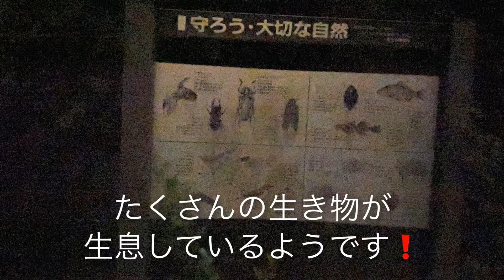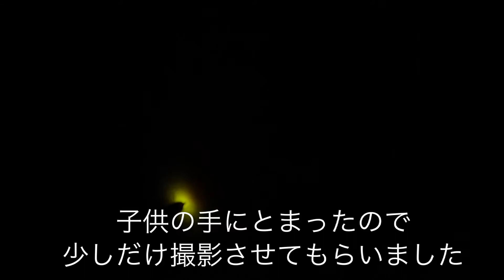えっ❗️ここが横浜市内‼️ ホタル観賞、その数の多さと幻想的で綺麗なのに感動❗️❗️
横浜市栄区の瀬上沢にホタル観賞！
初めて来ましたが、ホタルが数百以上、ヒカリを放って幻想的で綺麗なのに感動しました❗️
こんな自然がまだ横浜市内にあったんですね❗️ しかし開発工事でこの場所も壊されてしまうかもしれないことを聞き、非常に残念に思います‼︎
この自然をいつまでも残してほしいと願うばかりです。
また来年もホタル観賞できることを願ってます❗️